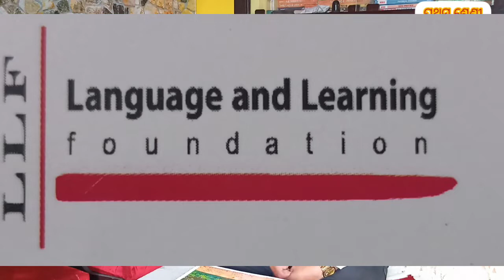ତିନି ସାଙ୍ଗ/ ପ୍ରଥମ ଶ୍ରେଣୀ (ଗପ ନଂ-୨)/ମୋ ପାଠଶାଳା/ଆସ ଗପ ଶୁଣିବା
ପ୍ରଥମ ଶ୍ରେଣୀ (ଗପ ନଂ-୨) ତିନି ସାଙ୍ଗ